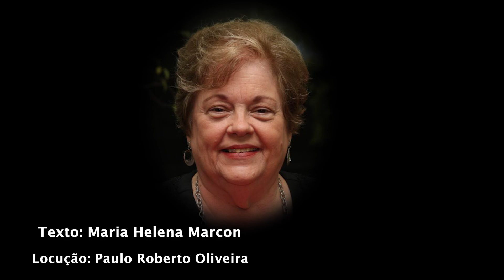Homenagem a Suely Caldas Schubert, a dama da mediunidade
Suely Caldas Schubert, autora de livros espíritas, expositora e grande divulgadora da Doutrina Espírita.
Divaldo Franco se referiu a desencarnação de nossa amiga Suely Caldas Schubert como uma estrela que se apagou na Terra para brilhar entre os Espíritos.
Lembrada como Dama da mediunidade por um, Dama da caridade por outro, fiel a Jesus e a Kardec, mas todos são unânimes em chama-la de amiga.
Importante é saber que Suely cumpriu bem a sua missão, deixou saudades. Até qualquer hora Suely Caldas Schubert